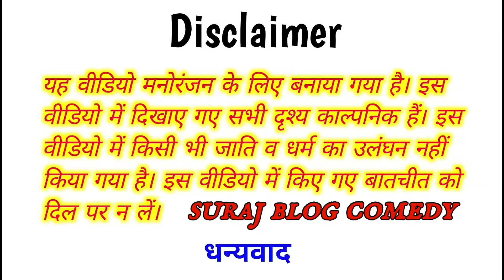चांपू के वियाहे कै गाड़ी लोन पे॥ अवधी कमेडी ॥ रमेश और सूरज😄😁😍